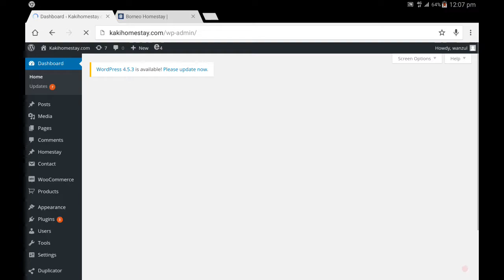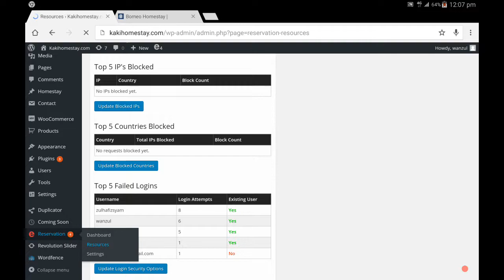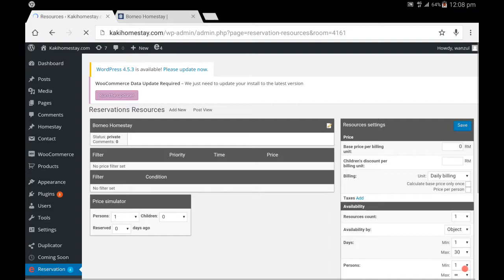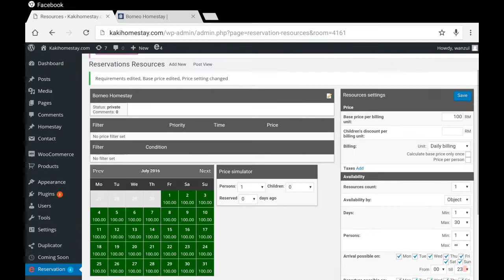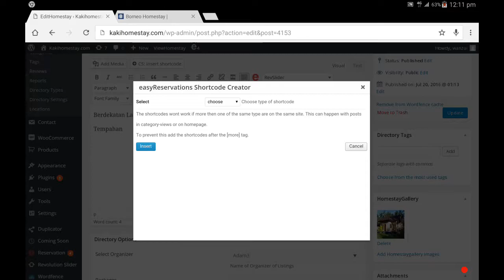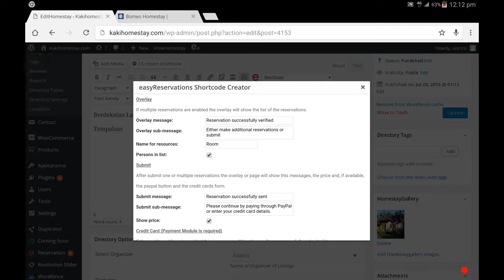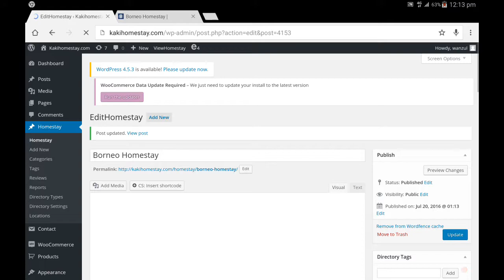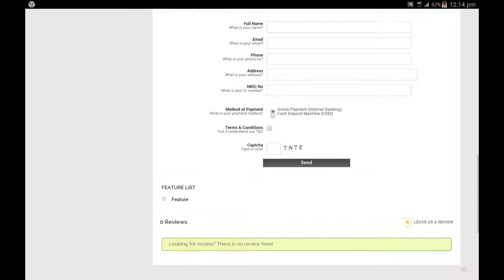Cara Memasang Borang Tempahan Dalam Iklan Homestay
Cara-cara untuk membuat borang tempahan dan memasukkan dalam iklan homestay yang dihantar oleh Partner. Tutorial Khas untuk kakihomestay.com